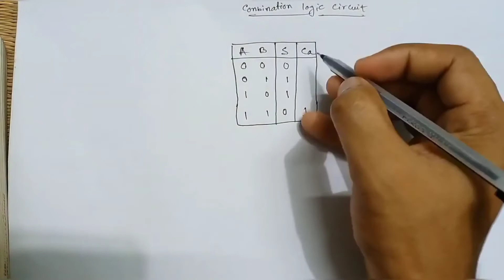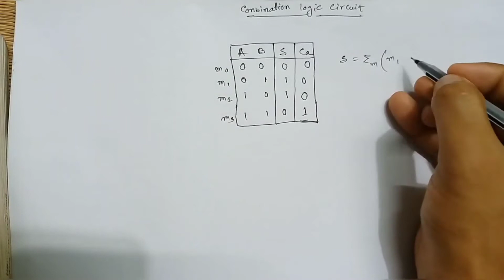HALF ADDER & HALF SUBSTRACTOR || IN BENGALI